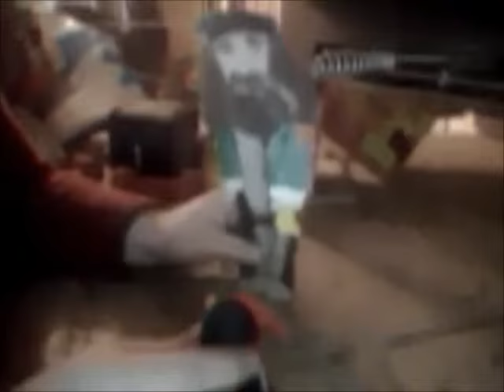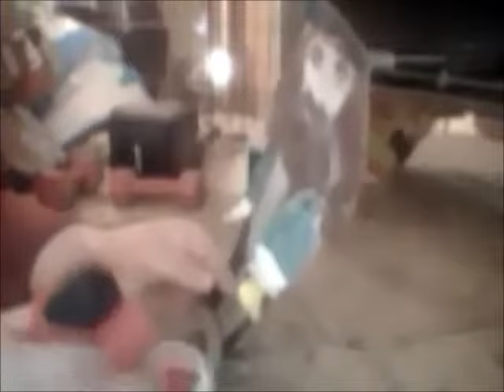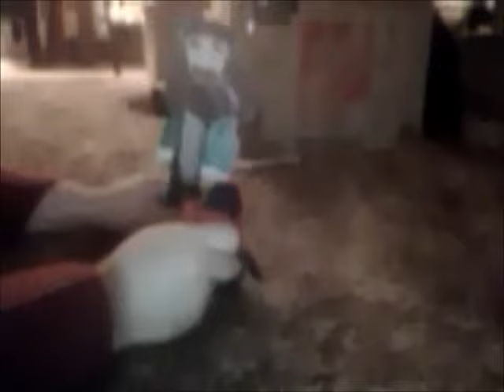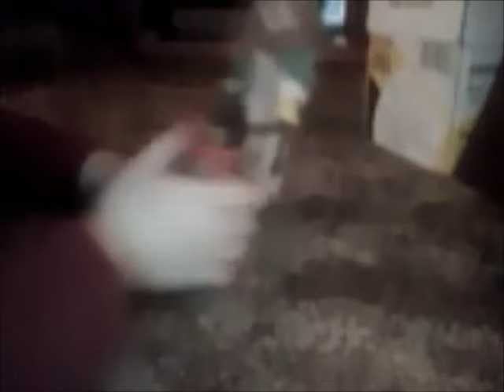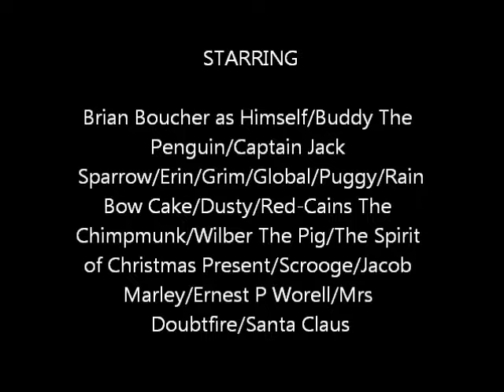Buddy and the Return of the Christmas Spirit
Buddy The Penguin Prepares for a Christmas Party, Every one of his Friends are there Looking Forward in a Fun Christmas Party one Friend is missing, Captain Jack Sparrow, As The Story Buddy Finds The Christmas Spirit Continues, Buddy is Again Encountered by The Spirit of Christmas Present, This time The Christmas Present sends Buddy on a Task along with Charles Dickens A Christmas Carol Characters Scrooge, Jacob Marley, also Mrs Doubtfire and a Funny Little Man Named Ernest P Whorrell, Performing at Buddys Party Including a Visit from Santa Claus. Captain Jack Sparrow is Convinced by as Nasty Pig Known as Wilbur that Christmas is not for Pirates, with the help from The Christmas Present, Buddy, Scrooge, and Jacob Marley Help Jack Realize that Christmas is for everyone Including Pirates. Will Jack Sparrow Have a Changed of Heart?